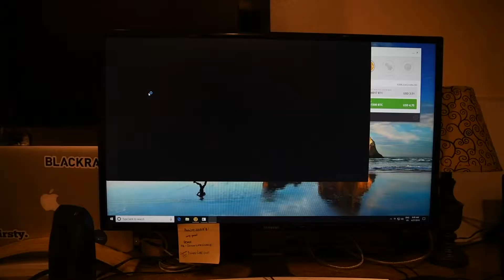Spent a day with my nephew playing Fortnite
My nephew had the day off from school today and he and I hung out for the day. After breakfast, we spent probably three to four hours playing Fortnite before I had to run to help my father at a job site.

We played at least 30 to 40 games of Fortnite Battle Royal, I was planning on adding in the Fortnite game replays but I couldn't figure out how export the videos from the game.